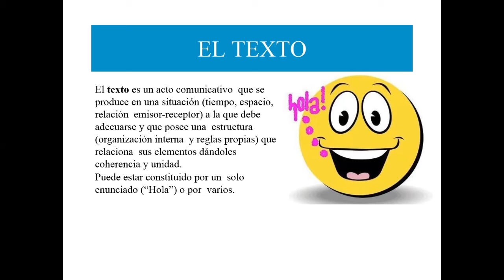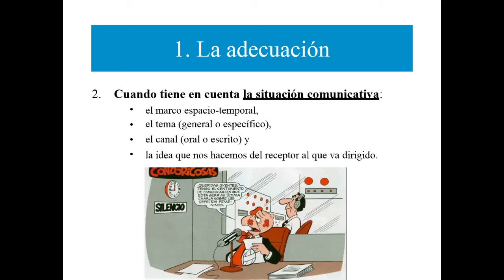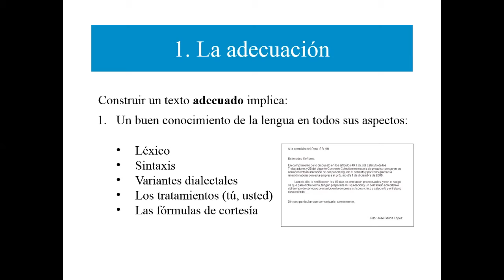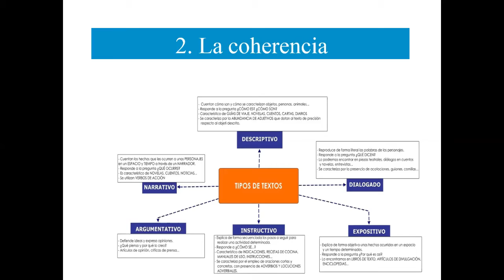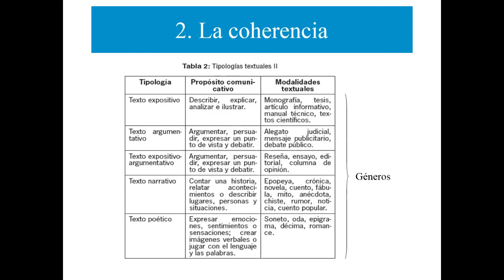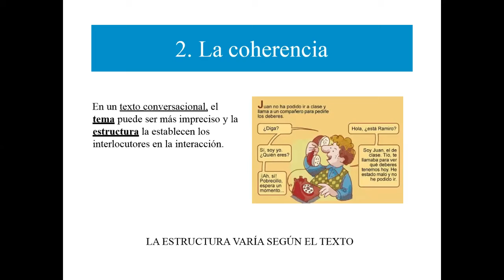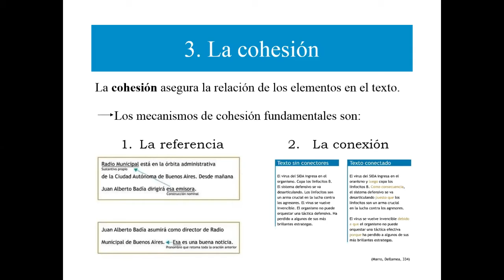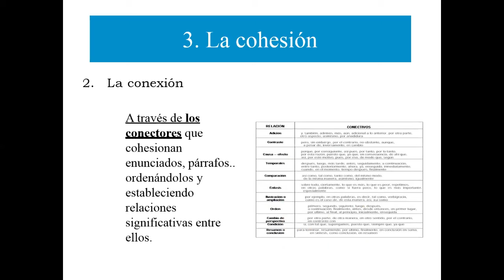EL TEXTO Y SUS PROPIEDADES - GRAMÁTICA - 1° SECUNDARIA